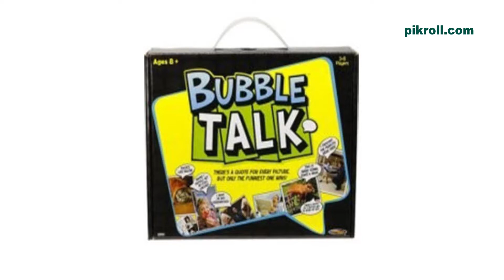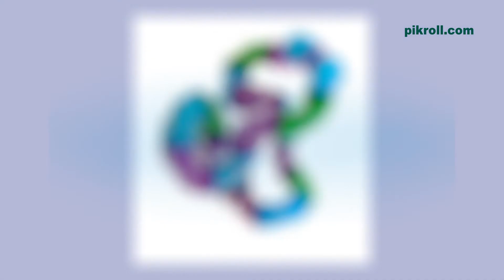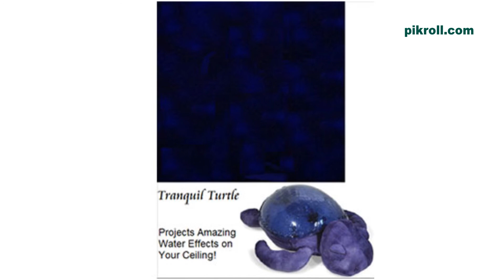20 Awesome Gifts For Autistic Children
Autism is a disease. If you take a look at your life then for sure you could find someone you care could have autism, it might be your friend or family member.

They are really so innocent. So if you surprise them with a gift this would be so nice to them. But perfect gift is needed. Because it may be difficult to find something, so we went to the stores to find the best gift for people diagnosed with autism and take a decision to share it with you. So this is the list of best gifts for autistic children, teenagers and adults. They are ideal for vacations, birthdays and more.

1. 6 Speaking and Learning Boardgames
2. Agabang Organic Cottons Pajamas
3. Autism Gifts for Kids – Tactile Finger Paints
4. Bubble Talk
5. Crash Pads
6. Fidget Set
7. GoTalk Toys
8. Laser Fog Light Show
9. Laser Stars
10. LED Light Bubble Gun
11. Monster Bowling
12. Monster Feet
13. Play Time with Zeebu
14. Poppin Peepers
15. Reverse Charades – Perfect Gifts for Teens with Autism
16. Tangle Therapy
17. Tranquil Turtle
18. Vibrating Egg
19. Volcano Lamps
20. Weighted Vests